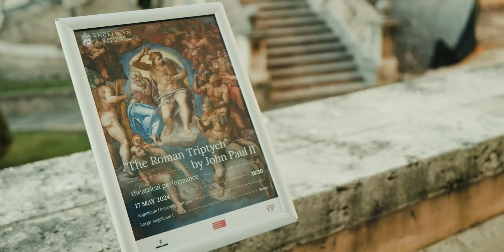"The Roman Triptych" by John Paul II at the Angelicum // students' performance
On May 17, 2024, after two weeks of intensive training and rehearsals the students of the St. John Paul II Intsitute of Culture invited the Angelicum community and guests to a live performance directed by prof. Jarosław Kilian and staged in the cloister of the Angelicum University.

“The Roman Triptych” is a meditative poem in three parts published by John Paul II in 2003. It is a contemplation on the personal relationship of man and God: through intimate epiphanies and the Revelation. Its staging in the Angelicum cloister garden was a production worked out in the third edition of the theatrical workshops conducted at the Angelicum by professor Jarosław Kilian – long-standing dean and professor at the National Academy of Dramatic Art in Warsaw.

"The true key word that sums up the pilgrimage in the second panel of the Triptych is not “Word”, but rather vision and seeing. The Word has a face. The Word – the source – is a vision. Creation, the universe, comes from a vision. And the human person comes from a vision." (Joseph Ratzinger)

director of the performance:
Jarosław Kilian

Cast:
Sany Barba
Fr. Titus Blackman, O.Praem.
Raffaele De Vincenzi
Mariami Eradze
Jan Grzegorzewski
Emily Langan
Marta Neri
Katarzyna Rodziewicz
Wojciech Stawarz
Catherine Warner
Sophia Wu

The St. John Paul II Institute of Culture is an interdisciplinary scientific and didactic institution established at the Faculty of Philosophy of the Pontifical University of St. Thomas Aquinas (Angelicum) in Rome on the centenary of the birth of John Paul II. The mission of the Institute is to reflect on the most important problems of the contemporary Church and the world inspired by the life and thought of St. John Paul II. Thus, the Institute's aim is not only to study the achievements of the Great Pope, but also to think with him about the most important issues of spiritual culture, e.g. solidarity, mercy, Christian art, the place of the Church in the modern world or the spiritual crisis of Europe. The Institute is co-managed by the Saint Nicholas Foundation (publisher of Teologia Polityczna) and funded entirely by private donors from Poland. We warmly invite you to join their ranks!